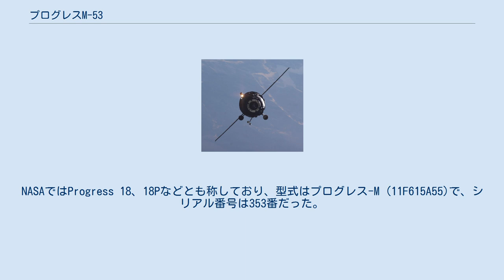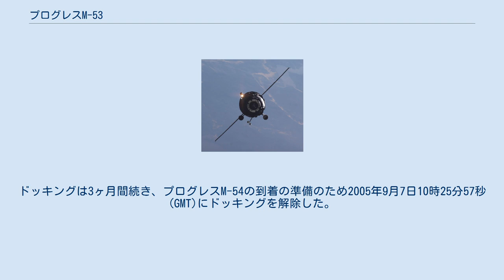プログレスM-53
プログレスM-53はロシア連邦宇宙局が国際宇宙ステーション(ISS)の補給のために打ち上げたプログレス補給船。
NASAではProgress 18、18Pなどとも称しており、型式はプログレス-M (11F615A55)で、シリアル番号は353番だった。
 プログレスM-53は2005年6月16日23時9分34秒(GMT)にバイコヌール宇宙基地1/5発射台からソユーズ-Uで打ち上げられた。
同年6月19日0時41分31秒(GMT)にISSのズヴェズダモジュールのAftポートにドッキングした。
 ドッキングは地上管制局の一つが電源障害に陥ったため、セルゲイ・クリカレフの操作の下、バックアップシステムのTORUドッキングシステムで行われた。
ドッキングは3ヶ月間続き、プログレスM-54の到着の準備のため2005年9月7日10時25分57秒(GMT)にドッキングを解除した。
2005年9月7日13時26分0秒(GMT)に軌道を離脱、太平洋上の大気圏で燃焼し、燃え残りは14時12分40秒(GMT)ごろ海上に落下したとされる。
 プログレスM-53は第11次長期滞在のクルーなどのための食料、水、酸素や科学実験用の装置類などを搭載していた。